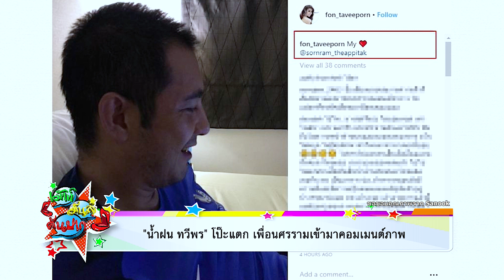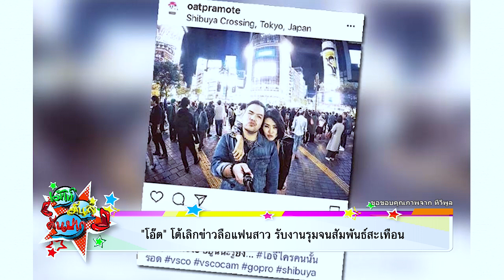น้ำฝน ทวีพร โป๊ะแตกIรายการเม้าท์มันส์ EP160 OA 16/07/61(2/2)